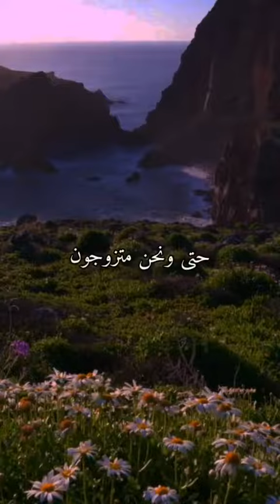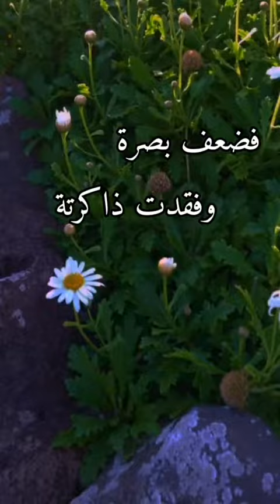الاستمناء بالكف أو العادة السرية . حذر النبي صلى الله عليه و سلم منها و من أضرارها